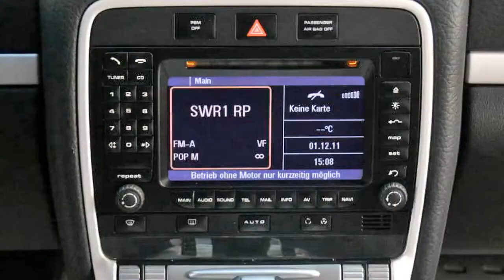Porsche Cayenne Tiptronic S 2009 Schwarz 9PZ8LA29696 Navigationssystem Lederausstattung Allrad